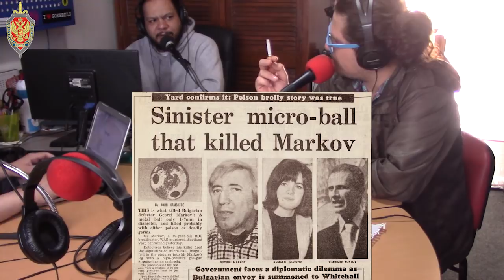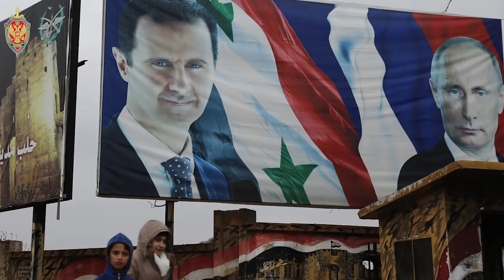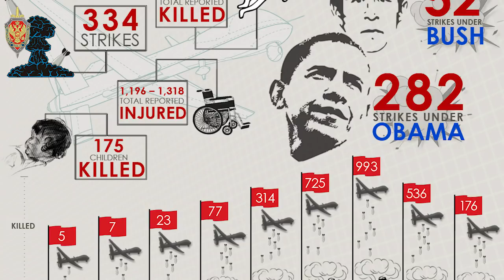Participación en @NoFm_radio (22/3/2018) Rusofobia (Parte IX): El Período de Putin I (1999 - 2008)